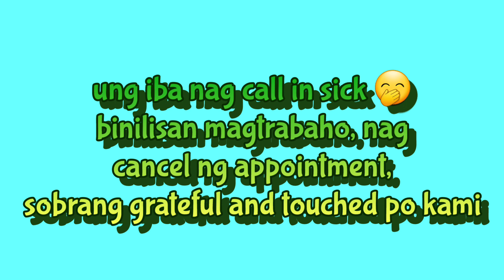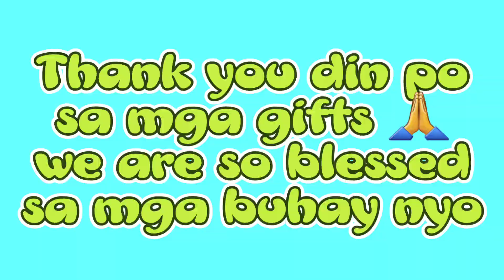Papa D's last bday surprise - Quota na talaga dong!